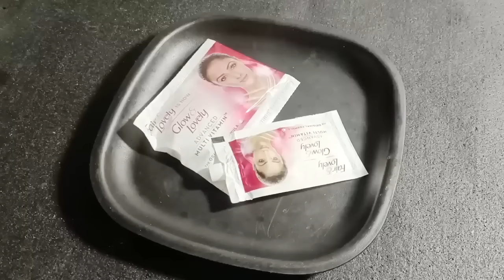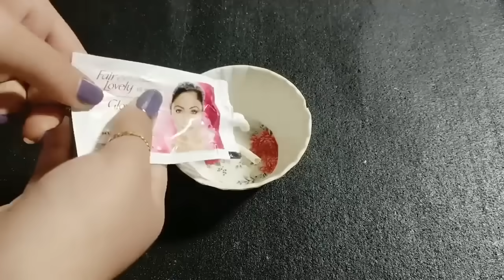पार्टी में जाने से पहले fair lovely एक बार लगालो चेहरे की चमक देख सब चौक जाएंगे Skin Whitening